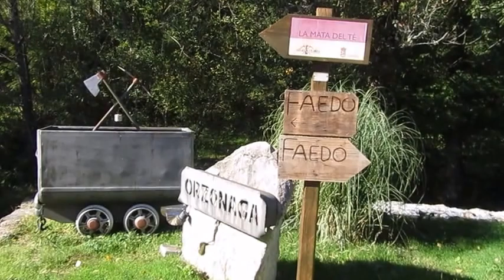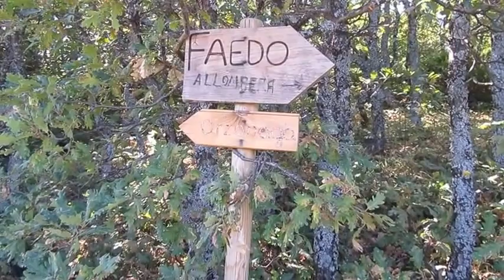Faedo de Orzonaga